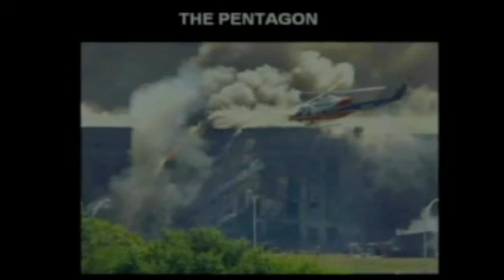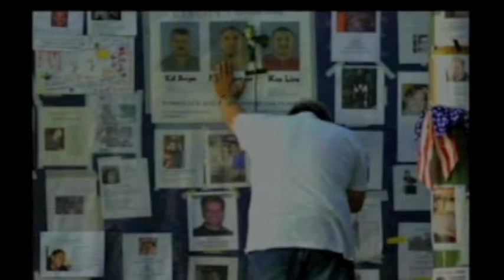September Remembrance [Bloomingdale, Illinois]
Remembering our local firefighters and police